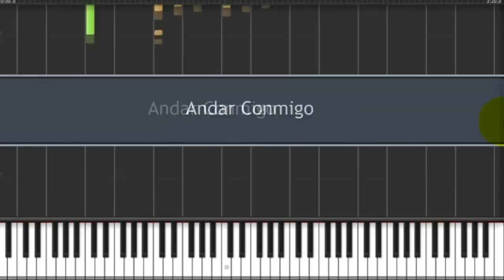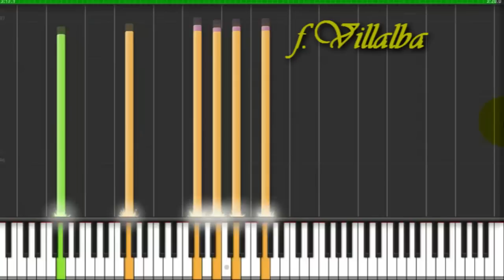Julieta Venegas Andar Conmigo Instrumental Piano